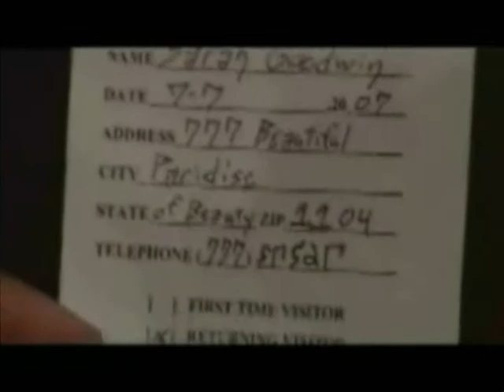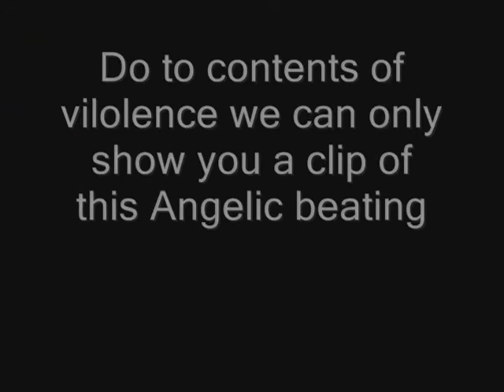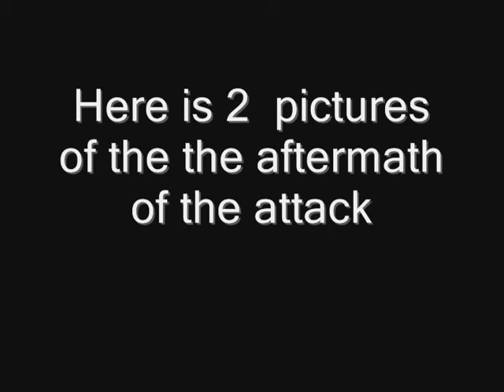Angel Watcher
the story of a man named Matt and his misssion to capture an Angel